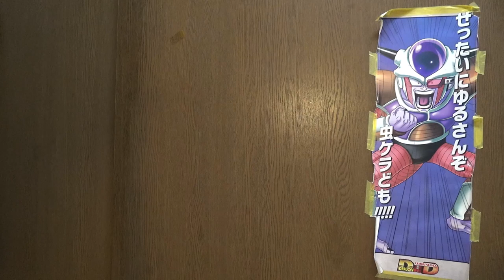歌番組で糞バンドにブチ切れ！ムード歌謡曲グループ純烈のライバルの【爆烈】の活動報告